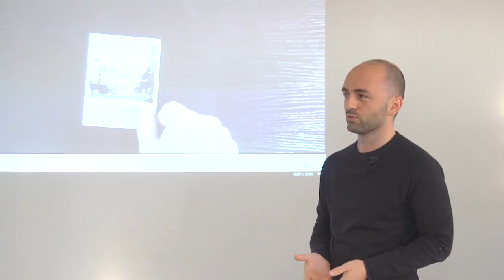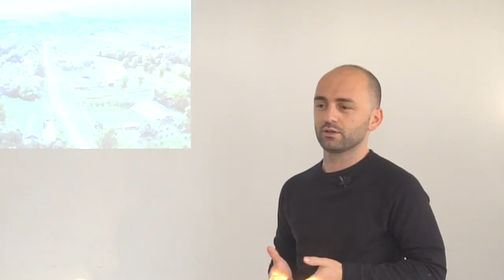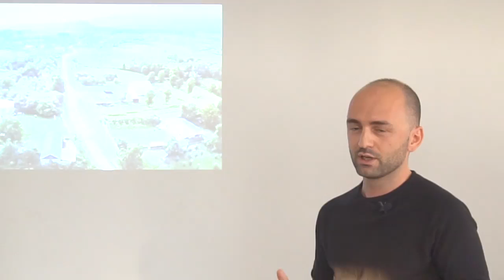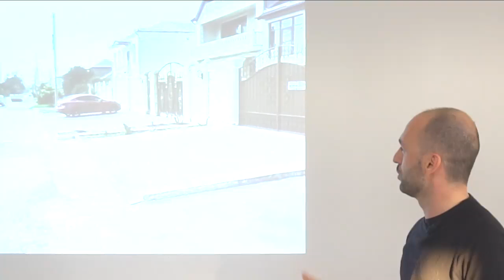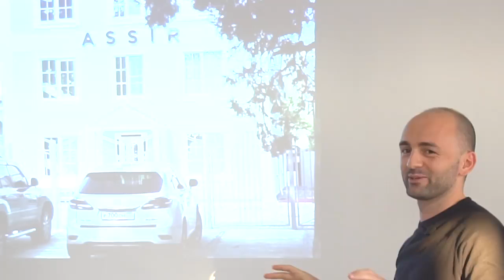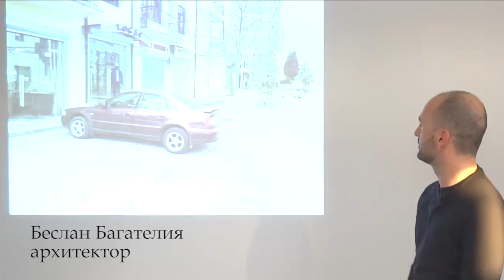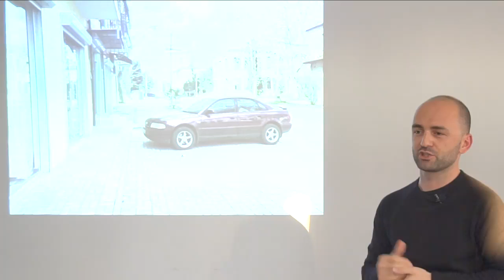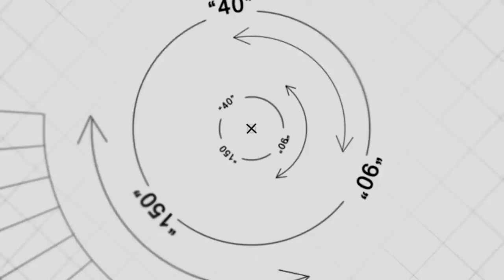Архитектор Беслан Багателия об основных тенденциях в архитектуре городов Абхазии